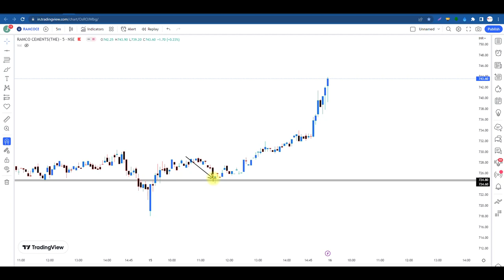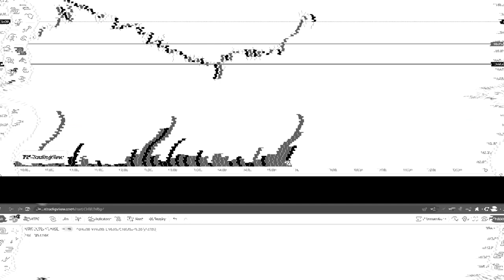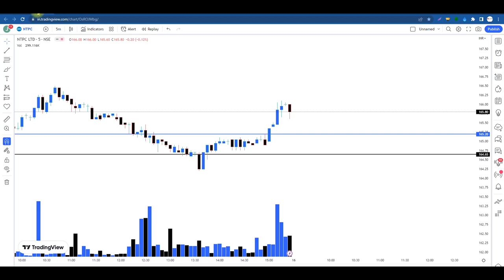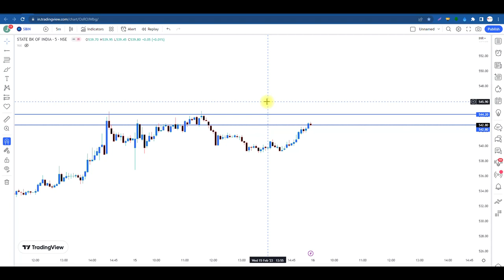Intraday Stocks for Tomorrow || Intraday Stocks For 16 Feb || India Stock Market